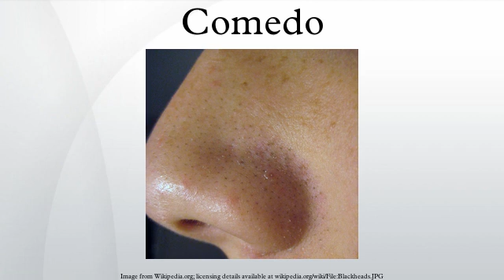Comedo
A comedo is a clogged hair follicle (pore) in the skin. Keratin (skin debris) combines with oil to block the follicle. A comedo can be open (blackhead) or closed by skin (whitehead), and occur with or without acne. The word comedo comes from Latin to suggest the worm-like look of a blackhead that has been secreted. The plural of comedo is comedones.
The chronic inflammatory condition that usually includes both comedones and inflamed papules and pustules (pimples) is called acne. Infection causes inflammation and the development of pus. Whether or not a skin condition classifies as acne depends on the amount of comedones and infection. Comedones should not be confused with sebaceous filaments.